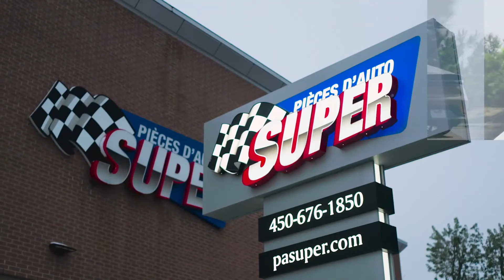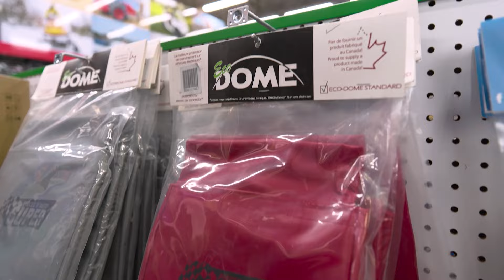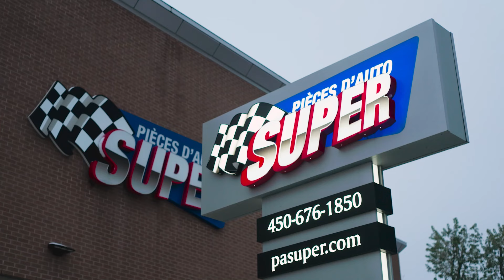Chronique Pièces d'auto Super - Les bornes de recharge